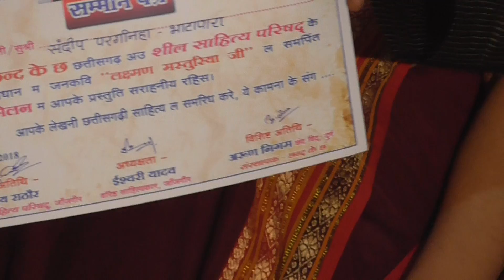Sandeep Parganiha BHATAPARA | Chhand Ke Chhah Kavi Sammelan Janjgir Champa 2018 | World Poets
All Typs Kavi And Kavita - Comedy Chutkule poems Romantic Sayri
Please
Kavi sammelan
Viarat Kavi Sammelan
Hasya Kavi Sammelan
Chhand Ke Chhah